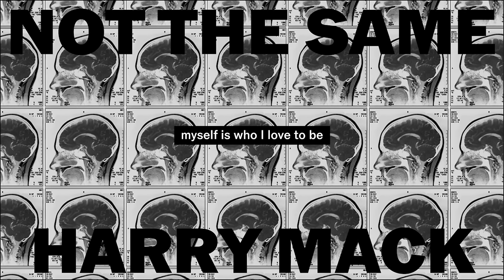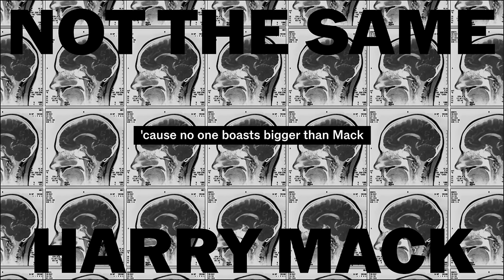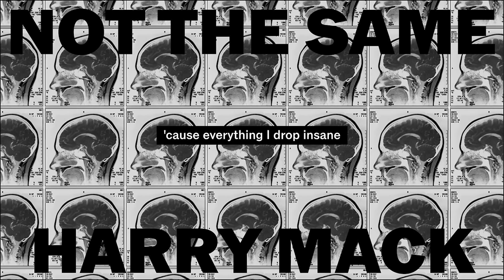Harry Mack - Not The Same (Official Audio)